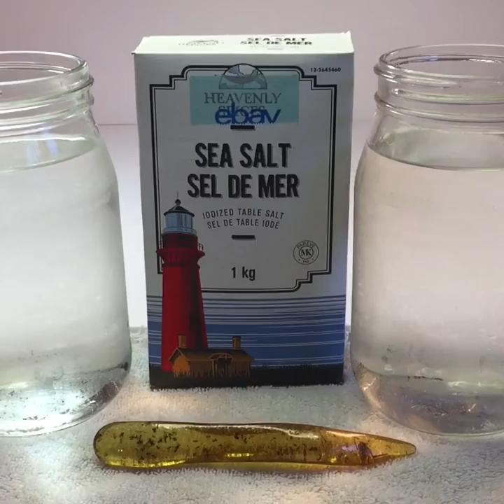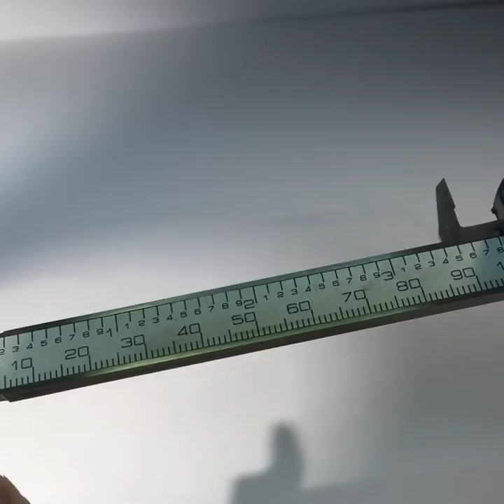Old Baltic Amber with insects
Amazon USA
Amazon Canada

Pillow-Fight.

MountainSteals.

The Baltic region is home to the largest known deposit of amber, called Baltic amber or succinite. It dates from 44 million years ago (during the Eocene epoch).It has been estimated that these forests created more than 100,000 tons of amber.Today, more than 90% of the world's amber comes from Kaliningrad Oblast of Russia. It is a major source of income for the region; the local Kaliningrad Amber Combine extracted 250 tonnes of it in 2014, 400 tonnes in 2015.

"Baltic amber" was formerly thought to include amber from the Bitterfeld brown coal mines in Saxony (Eastern Germany). Bitterfeld amber was previously believed to be only 20–22 million years old (Miocene), but a comparison of the animal inclusions in 2003 suggested that it was possibly Baltic amber that was redeposited in a Miocene deposit.[5] Further study of insect taxa in the ambers has shown Bitterfeld amber to be from the same forest as the Baltic amber forest, but separately deposited from a more southerly section, in a similar manner as Rovno amber.[6] Other sources of Baltic amber have been listed as coming from Poland and Russia.

Because Baltic amber contains from 3 to 8% succinic acid, it is also termed succinite.